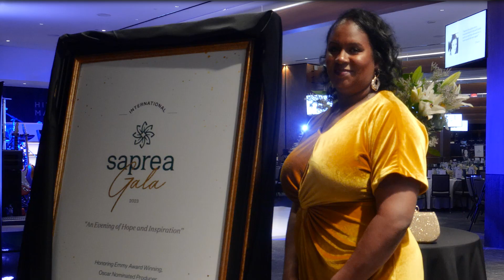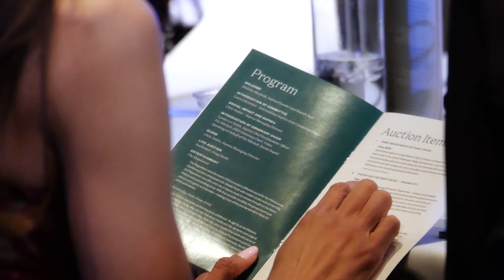Saprea Gala 2023 Highlights | Atlanta, GA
On February 18, 2023, we hosted our annual East Coast gala at the Atlanta Braves Stadium, where over 200 guests gathered to celebrate and support Saprea's mission. The event included dinner, silent and live auctions, and a performance by Irina Burdetsky. The Regulators ended the evening with live music and guests danced the night away.

The event raised over $120,000 to support Saprea’s mission to liberate individuals and society from child sexual abuse. We are grateful to the volunteer gala committee, donors and contributors' investment which allows Saprea to reach millions of individuals and families around the world. 100% of all public funding goes directly to program support.

We are grateful to all the attendees, sponsors, and volunteers who made this event possible. We hope this highlights video captures the essence of our charity gala and inspires others to join us in the fight against child sexual abuse. Together, we can make a difference and create a safer world for all children.

At Saprea, we liberate individuals and society from child sexual abuse and its lasting impacts. We have services that help child sexual abuse survivors find healing from the traumatic effects that have often followed them into adulthood, as well as resources for parents and caregivers to learn how to lower the risk of child sexual abuse in their own homes and communities.